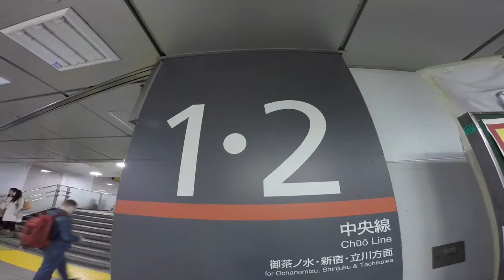TOKYO,TOKYO,TOKYO !（113）：ToKyo Station[zairaisen/Shinkansen] 〜東京駅で在来線と新幹線を見に行ってきました！